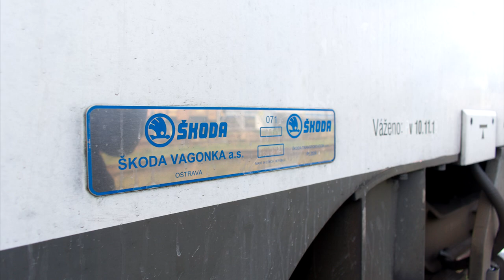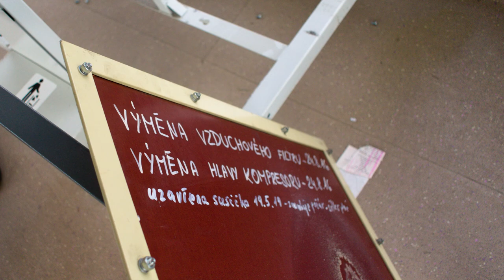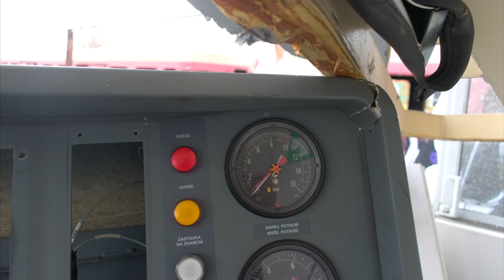Přeprava 471.065 (Praha Uhříněves) 971.075 (Český Brod) do České Třebové. 22.11.2020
Dne 21/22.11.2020 byla z Prahy ONJ převezena první "slepená" jednotka řady 471, střetnutí vlaku Os 2522 s nákladním automobilem a následné vykolejení v Praze Uhříněvsi. 6.9.2019

Druhá část jednotky 071.075 + 971.075 najetí do vlaku Nex 60051 s následným vykolejením obou vlaků. 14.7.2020

NFORMACE O VIDEU:
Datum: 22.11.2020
Místo: Česká Třebová
Akce: